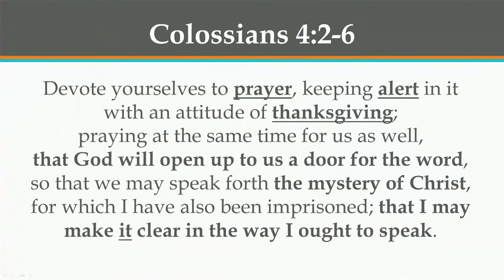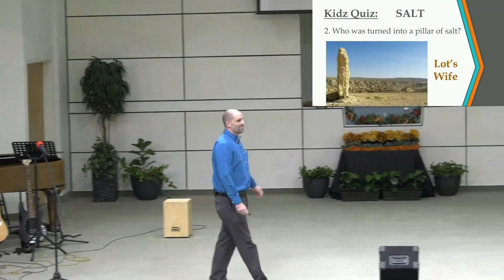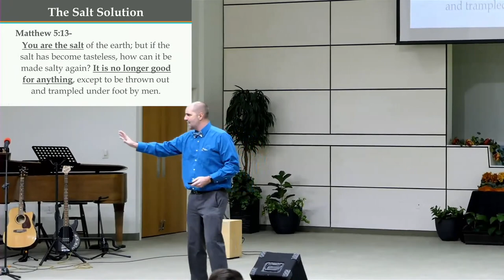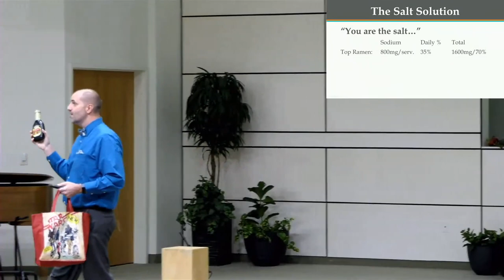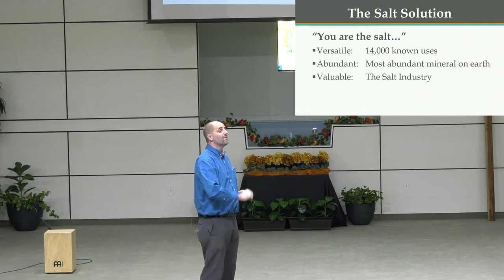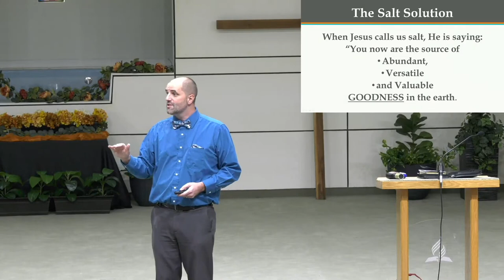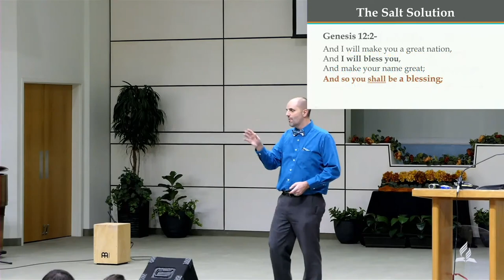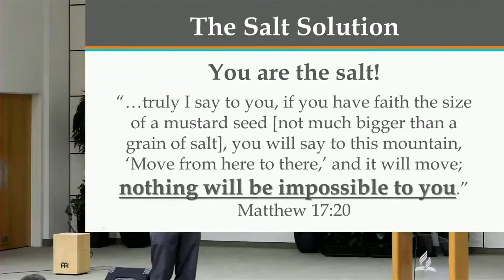Sermon: "The Salt Solution" - Dayv Lounsbury